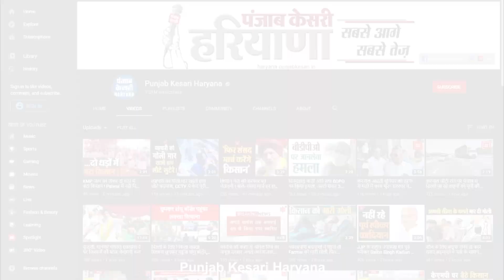Lok Sabha में Modi कांग्रेस को धोते रहे... Rahul Gandhi चेहरे पर हाथ रख सुनते रहे